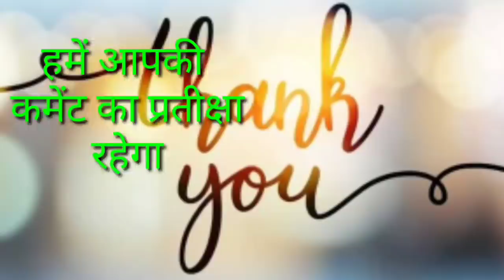आज 29 मई 2020 झारखंड की ताजा खबर।।jharkhand breaking news daily news jharkhand hemant Soren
आज 29 मई 2020 झारखंड की मुख्य समाचार।।jharkhand wather Ranchi wather today news Jharkhand Jharkhand top 25 news daily news Ranchi today news pm modi Amit Shah today news Jharkhand school news today Hemant soren news today Palamu news dhanbad news Deoghar news Jamshedpur news Koderma news jamtara news jharkhand lockdown 4.0, lockdown 4.0, jharkhand High court news

 Jharkhand news
Hemant soren news Jharkhand majdur news panchayat shivnews  jharkhand bank news sbi news